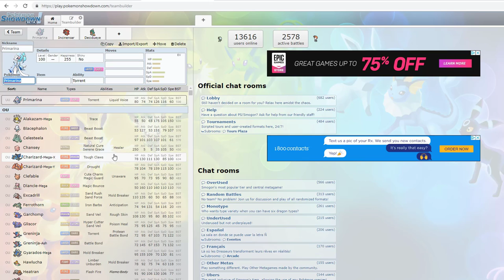What Pokemon Sword and Shield NEEDS!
I had an idea that I think makes a lot of sense that I think Pokemon should add into Pokemon Sword and Shield. let me know what you think and feel free to tell what what you think should be added to Pokemon Sword and Shield!